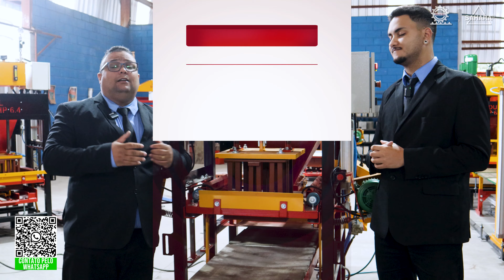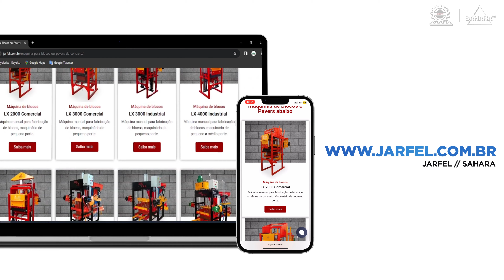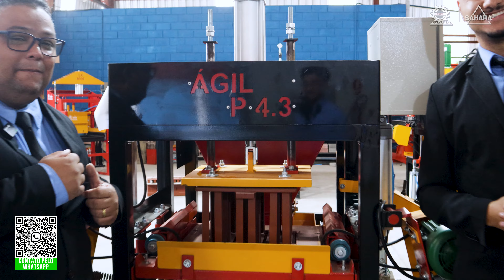Tenha Qualidade e Lucro Fabricando Blocos de Concreto com a Máquina Ágil P 4.3 - Jarfel // Sahara